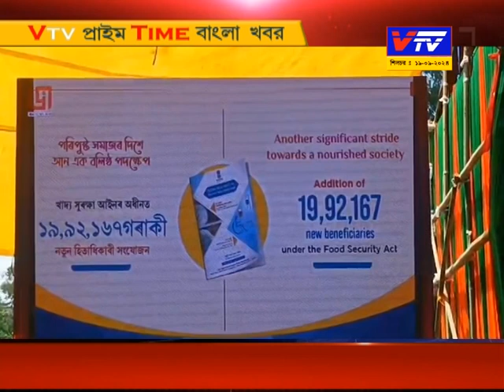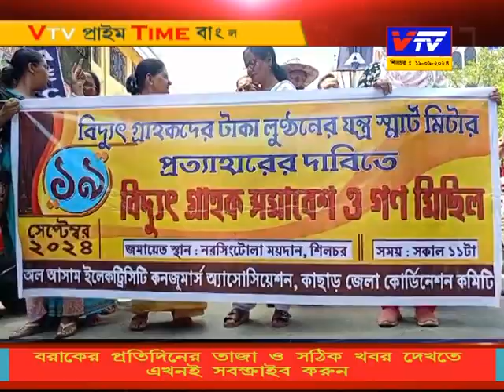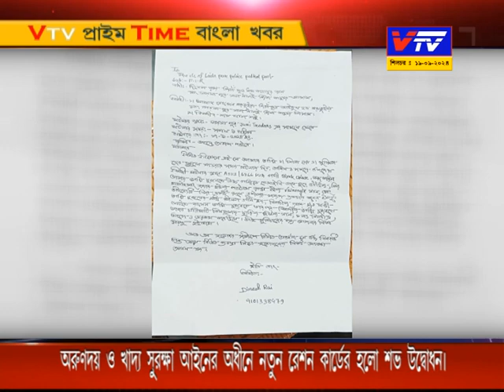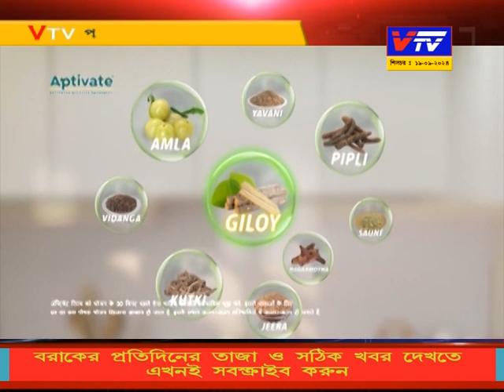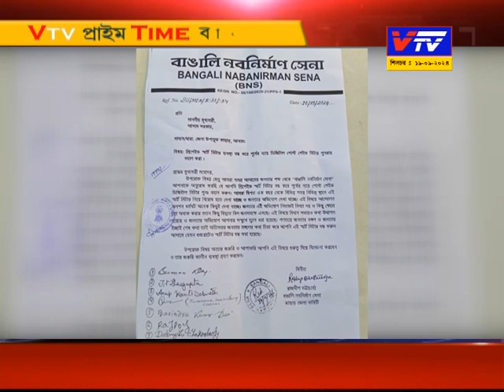Vtv Prime Time Bangla Khobor II Vtv News Bangla ll 19.09.2024 II